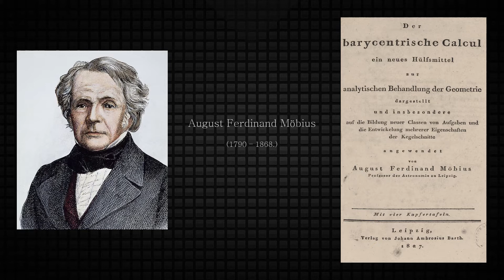August Ferdinand Möbius